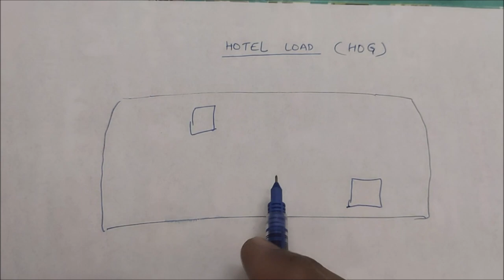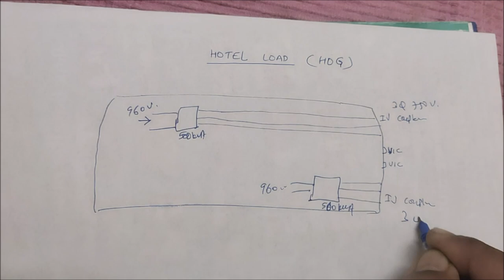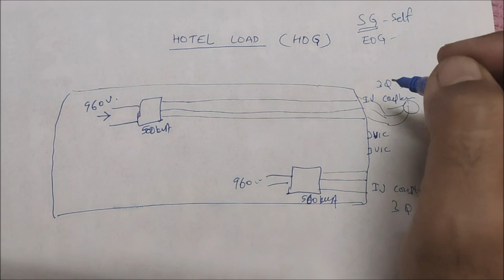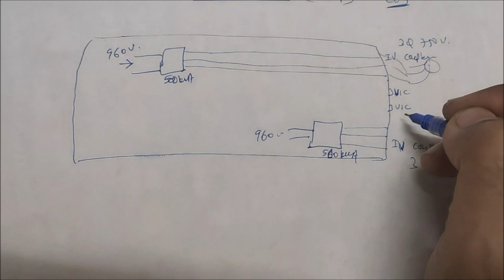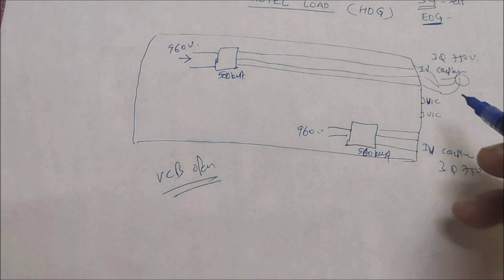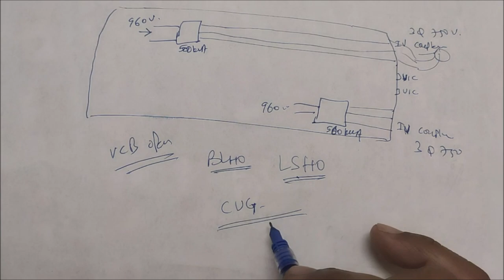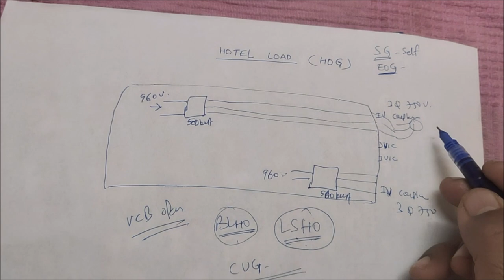hotel load HOG. head on generation